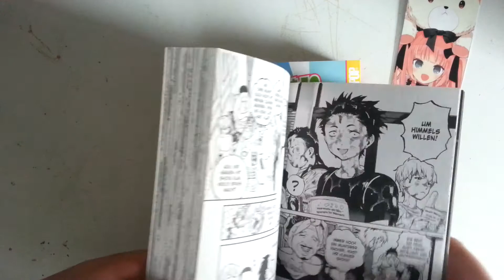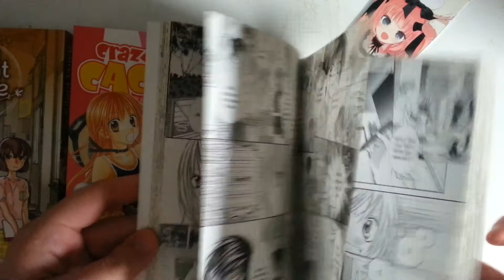Mangatausch mit Animewithliza